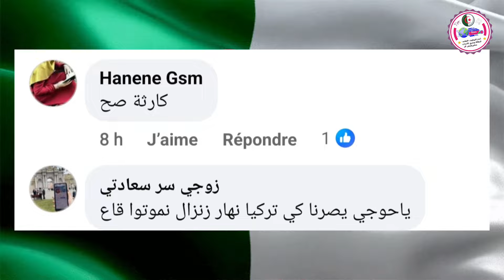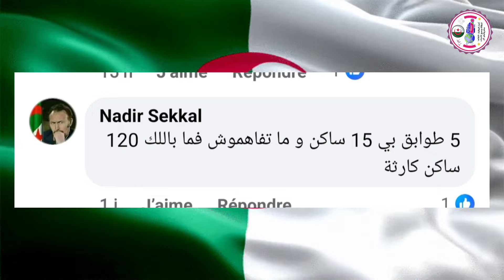خبرمهم الوزير يعلن بشكل رسمي:تغيير شروط سكنات عدل 3 هل هي نعمة ام نقمة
تحسين_الكفاءة_المساحية تأثير_البناء_الرأسي مزايا_السكن_العمودي تحديات_السكن_متعدد_الطوابق الجزائر اخبار_الساعة_معي خبرخبرمهم الوزير يعلن بشكل رسمي: سكنات عدل 3 ستصل الى 20طابق و6 شقق للطابق الواحد هل هي نعمة ام نقمة